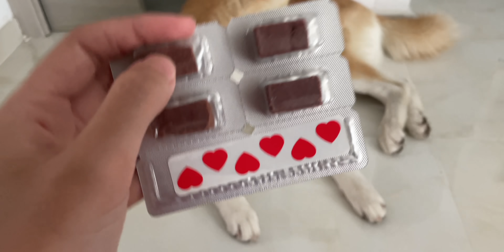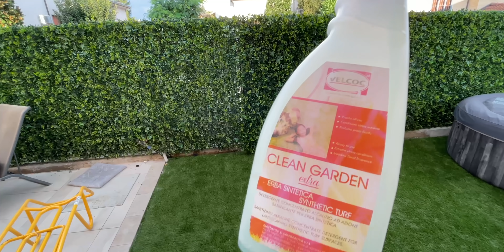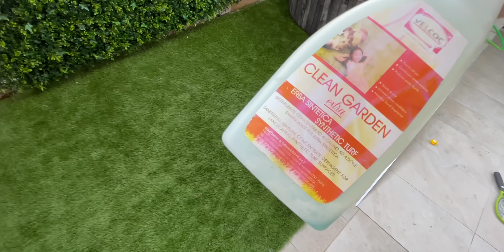KUMA CI HA FATTO SPAVENTARE - DAY 120